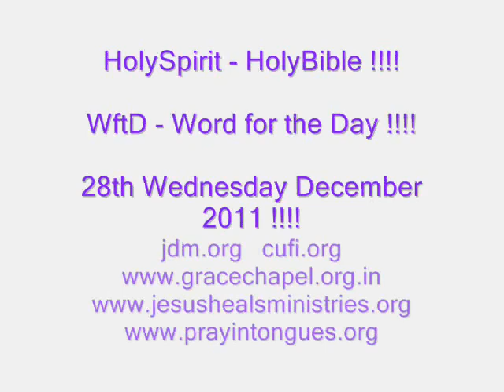Healing in the Name of Jesus !!!! - Word for the Day !!!! - 28th Wednesday December 2011 !!!!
THIS VIDEO IS ME APOSTLE PROPHET EVANGELIST PASTOR

TEACHER VINAY JACOB JOHN READING FROM THE HOLY

BIBLE FROM   -     Exodus 15: 26          Isaiah 53: 5

Acts 10: 38 and 1 Peter 2: 24 !